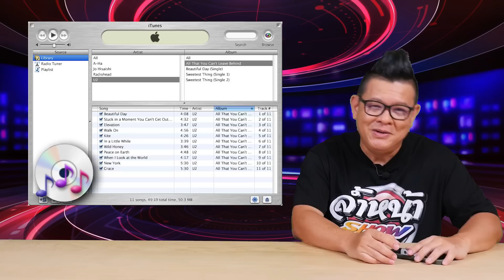วันนี้ในอดีต EP.03 : 23 ตุลาคม 2001 Apple เปิดตัว iPod รุ่นแรก!!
เพราะเรื่องราวในอดีต มันบอกเล่าอะไรหลายอย่างเชื่อมโยงมาถึงปัจจุบันได้ ทำให้เราเข้าใจสิ่งนั้นมากขึ้น จึงเกิดช่วง "วันนี้ในอดีต"
23 ตุลาคม 2001 19 ปีที่แล้ว Apple เปิดตัว iPod รุ่นแรก เครื่องเล่นเพลง MP3 ที่ปฏิวัติวงการเครื่องเล่น MP3 ไปตลอดกาล ด้วยการบรรจุเพลงได้ถึง 1,000 เพลง!! ยอดขายถล่มทลายสุด ๆ ในยุคนั้น ต้นแบบของ iPhone ที่เราใช้กันในปัจจุบัน... มาย้อนเวลาไปกับ "วันนี้ในอดีต" กันครับ